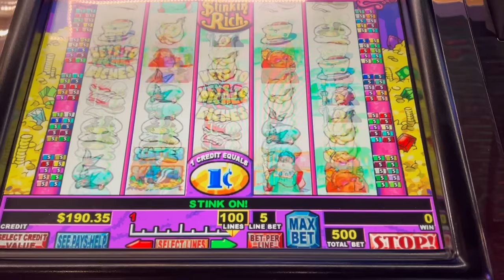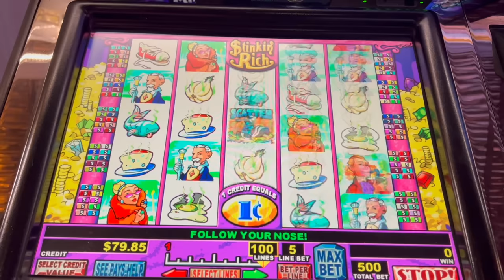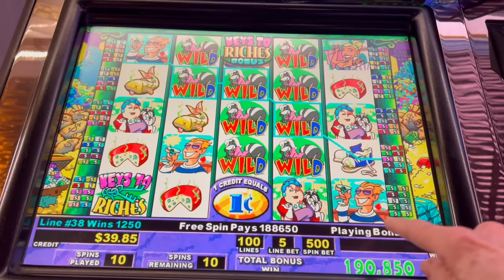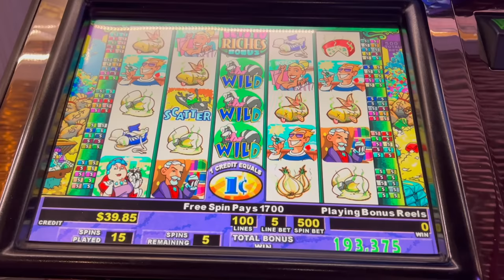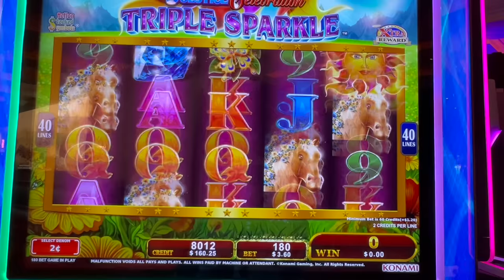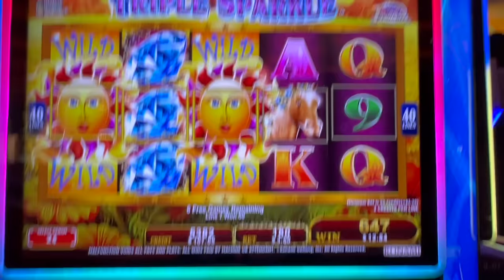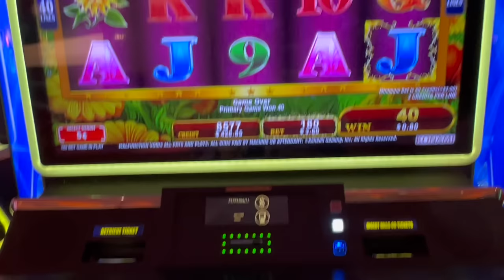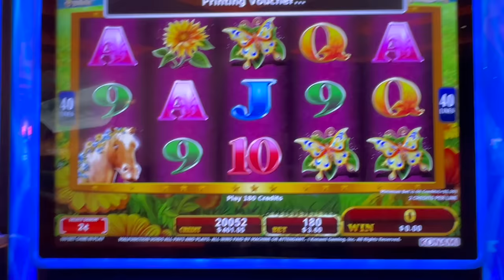ASKED AND GOT THE JACKPOT HANDPAY BONUS!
My losing day turned around by Stinkin Rich at the Peppermill casino in Reno.